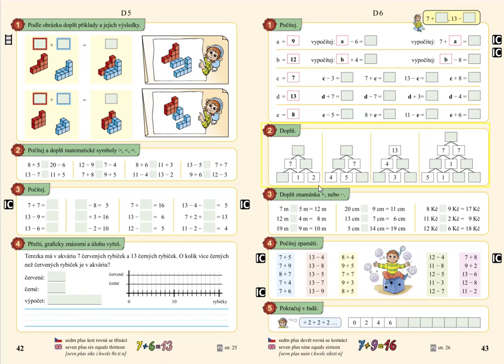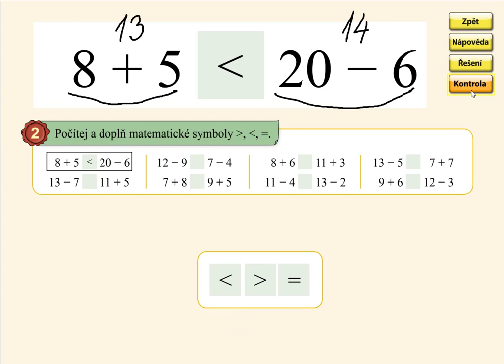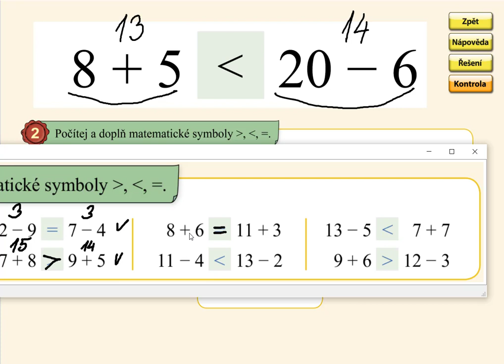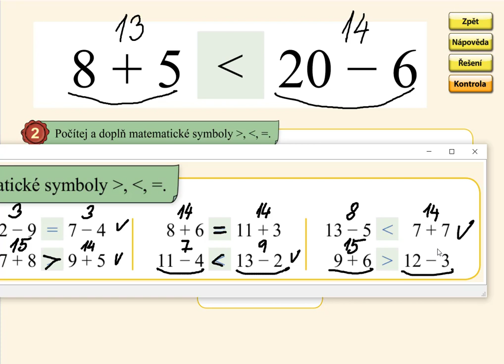Pamětné počítání do 20, MATÝSKOVA MATEMATIKA 4. DÍL - POČÍTÁME DO DVACETI, str. 42, cv.2